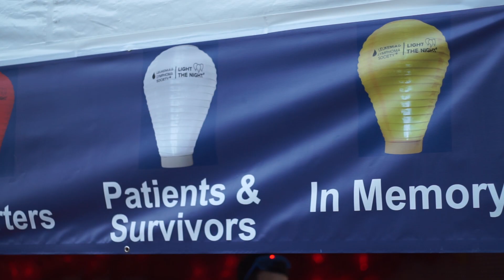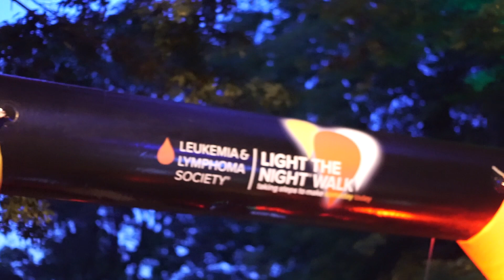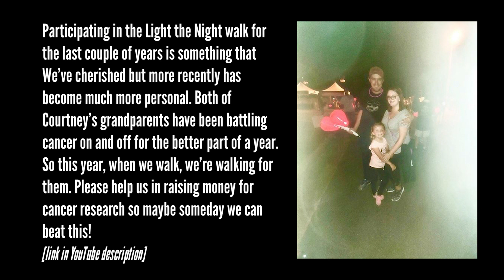Light The Night Greensboro, NC 2018 | Main Street Citizens